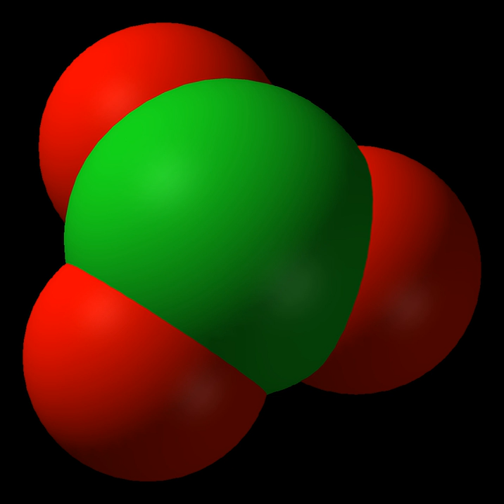Chloride | Wikipedia audio article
00:01:04 1 Electronic properties
00:01:48 2 Occurrence in nature
00:02:34 3 Role in commerce
00:03:15 3.1 Water quality and processing
00:04:12 3.2 Domestic uses
00:04:27 3.3 Corrosion
00:04:56 4 Role in biology
00:05:37 5 Reactions of chloride
00:07:18 6 Examples
00:08:30 7 Other oxyanions
00:08:53 8 See also

- Socrates

SUMMARY
The chloride ion  is the anion (negatively charged ion) Cl−. It is formed when the element chlorine (a halogen) gains an electron or when a compound such as hydrogen chloride is dissolved in water or other polar solvents. Chloride salts such as sodium chloride are often very soluble in water. It is an essential electrolyte located in all body fluids responsible for maintaining acid/base balance, transmitting nerve impulses and regulating fluid in and out of cells. Less frequently, the word chloride may also form part of the "common" name of chemical compounds in which one or more chlorine atoms are covalently bonded.  For example, methyl chloride, with the standard name chloromethane (see IUPAC books) is an organic compound with a covalent C−Cl bond in which the chlorine is not an anion.